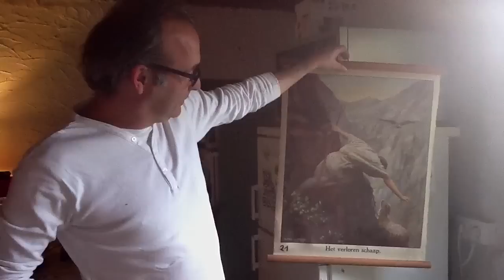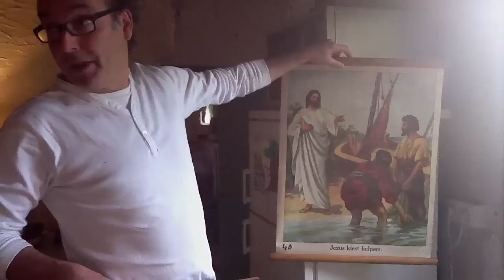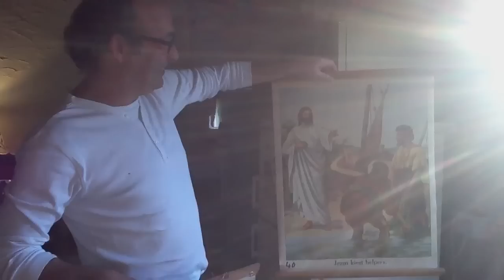The Web Evangelist and the Vascobelo's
This is a fantastic test of the video potential of the iPad II. Nothing else than the iPad for images and sound capture. At the end of the capture you choose "send" and push the video automaticaly to your youtube (google) account.

Thank's to Coen for the accessories :-)